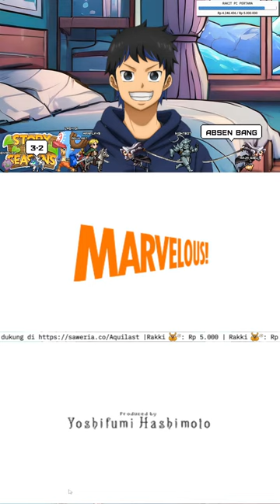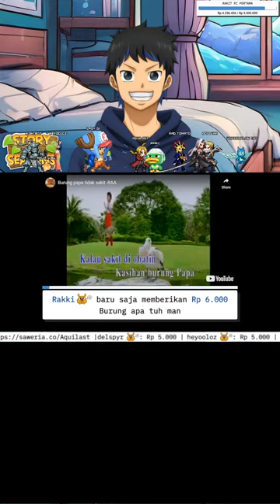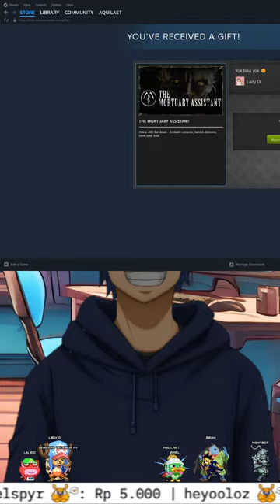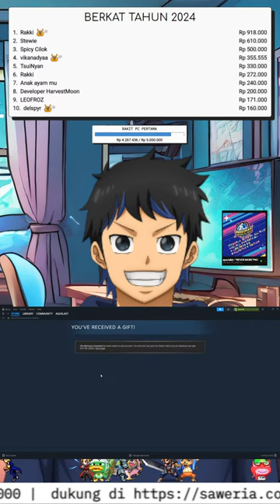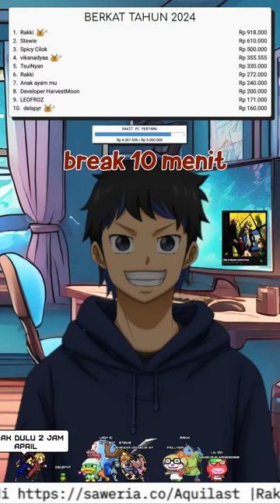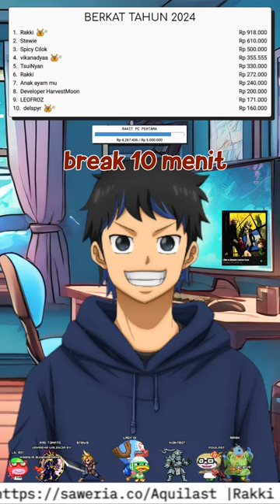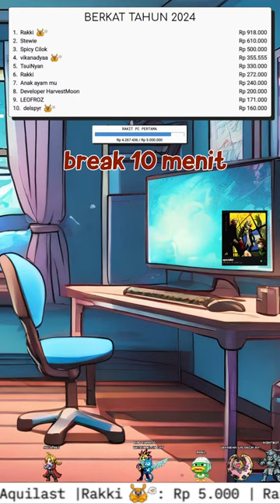[Special Stream] Happy 1st Anniversary Livestream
Game: Story of Seasons (2014), Story of Seasons: Pioneers of Olive Town (2021), Stardew Valley (2016)

Command Nightbot: (tambahkan ! didepannya)
game, gear, discord, mabar, avatarcom

Command Stream Avatar: (tambahkan ! didepannya)
gold, extension, botcekpoin, accbot, duel, jump, sling, bet, slots, bomb, firework, explode, hug, fart, dance, attack, stand